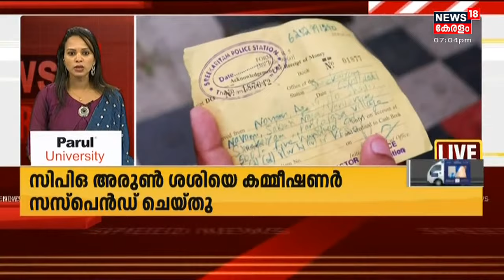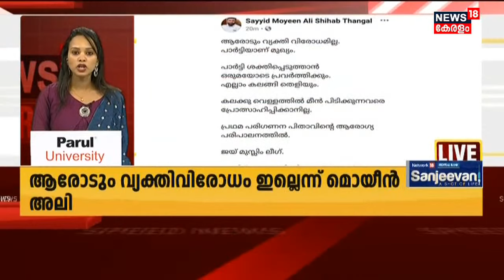Kerala News Updates | വാർത്തകൾ വേഗത്തിൽ - News18 Express @7 PM | 9th August 2021